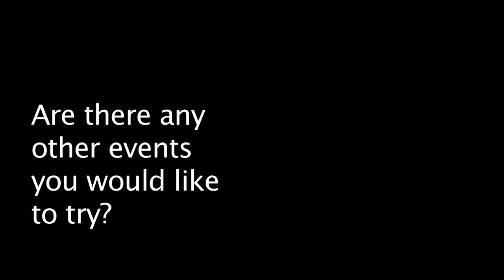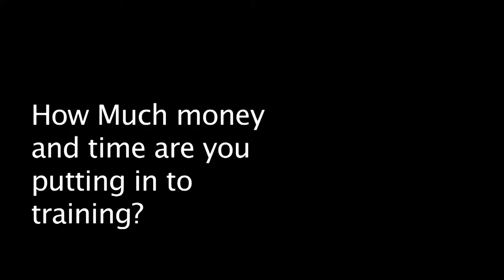Matt Watson Interview for Solent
Uk and England High jumper Matt Watson is interviewed by Nathan Cleal for Solent Journalism